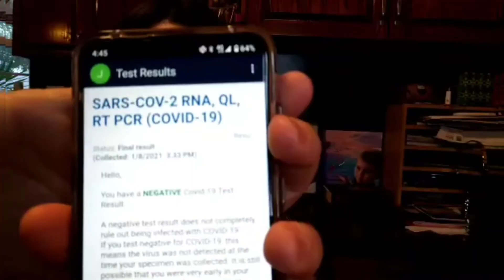WE GOT TESTED FOR COVID-19// WHATS OUR TEST RESULTS?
We got tested for covid-19 and we share our results of the test. We had some slight symptoms of the viruis and since our daughter wast feeling good the doctor told us to take the test in order for her to be seen. We make family videos, vlogs and us trying new things and having fun along the way.

Instagram Kristen Marie
Pool.kristen